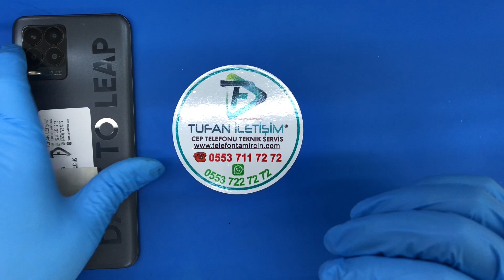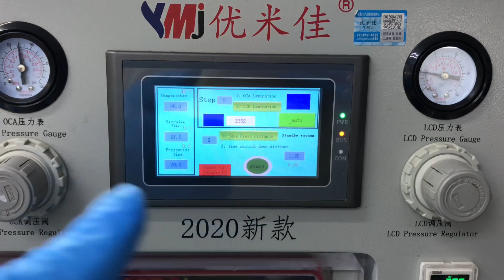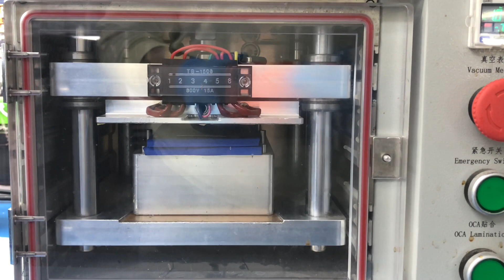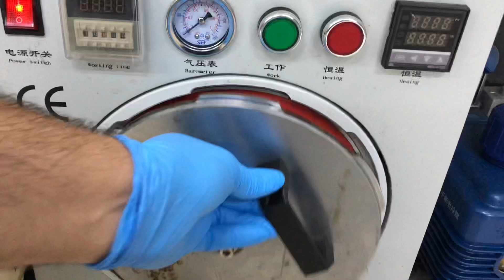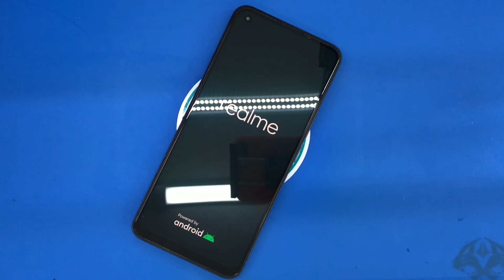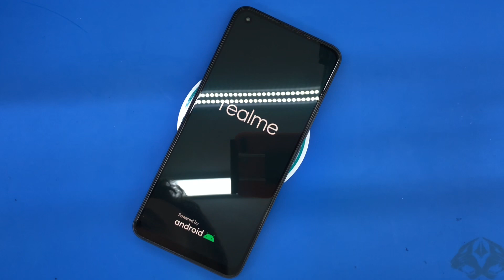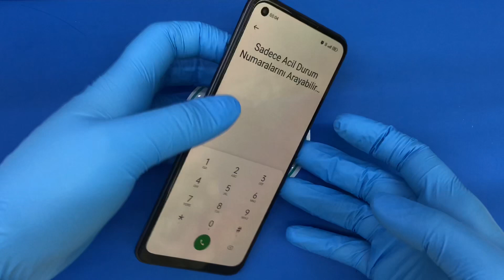Realme 8 Pro Ekran Değişimi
Realme 8 Pro EKRAN DEĞİŞİMİ İŞLEMİ NASIL YAPILIR ?
Realme 8 Pro ekran değişimi alanında profesyonel teknisyenlerimiz tarafından son teknoloji ekipmanlar kullanılarak tamir, bakım ve onarım bölümümüzde maksimum 2 saat sürede yapılıyor ve siz değerli müşterilerimize teslim ediliyor.

Realme 8 Pro EKRAN DEĞİŞİMİ GARANTİ SÜRESİ
Firmamızda yaptığımız tüm ekran değişimi işlemleri 6 ay süre ile yedek parça ve işçilik garantilidir.

Realme 8 Pro ekran değişimi yaparken en uzun ömürlü olan, bozulma olasılığı en düşük olan %100 orijinal ekran kullanmaktayız. Orijinal ekran yenilemeleri uzun vadede düşünüldüğü zaman en başarılı olan yöntemdir.

Realme ekran değişimlerinde kullandığımız tüm yedek parça ürünleri diğer ürünlerimiz gibi piyasada orijinal olarak kabul gören kaliteli ekranlardan oluşmakta ve anlaşmalı durumda olduğumuz orijinal cep telefonu yedek parça toptancıları tarafından tüm testleri yapıldıktan sonra bizim elimize ulaşmaktadır. Realme 8 Pro ekran değişimi yapılmasının ardından teknik servis ekibimiz cep telefonunuzun dokunmatik ve parlaklık adına tüm testlerini tamamlayıp yeni ekran üzerine ücretsiz Realme 8 Pro ekran koruyucu kırılmaz ekran takılmasının ardından cihazınızı size teslim ediyoruz.

Realme 8 Pro Ekran Değişimi Dışında Yapmakta Olduğumuz İşlemler
Realme Kamera değişimi

Realme Arka Kapak Değişimi
Realme Arka Kapak Değişimi: Cep telefonlarımızı gündelik hayatımızda kullandığımız süreçte talihsiz kazalar sonucu kırılan, çatlayan arka kapaklar orijinal bir şekilde mağazamızda değiştirmektedir. Ürünlerimiz kesinlikle orijinaldir ve mağazamız tarafında renk atması ve benzeri problemler sonucunda oluşacak sorunlara karşı 6 ay süre ile garanti vermektedir.

Realme Cep Telefon Hoparlör tamiri
Cep telefon sorunların en çok rastlanan problemlerinin başında gelen zil ses, müzik sesi vb. ses sorunlarının çözümü olarak firmamız tamamen orijinal parça değişimi yapılmaktadır. Telefonunuz ilk aldığınız gün olduğu gibi orijinal sesine sahip olur. Firmamız tarafından takılan bütün parçalar orijinaldir.

Realme Mikrofon Değişimi

İstanbul’un Kadıköy ilçesinde en eski cep telefonu alımı, satımı ve teknik servis hizmeti veren firmamız Realme ekran değişimi, program yazılım vb. bütün işlemleri hizmetinize sunmaktayız. Diğer bütün model ve markalar için desteği hizmetinize en iyi şekilde veriyoruz. Hedefimiz birinci derecede kalite hizmet ve güler yüz anlayışıdır

Realme Sıvı Teması Onarımı,

Realme Batarya Değişimi,

Realme Şarj Soket Değişimi,

Realme Kasa Değişimi,

Realme Yazılım Güncellemesi,